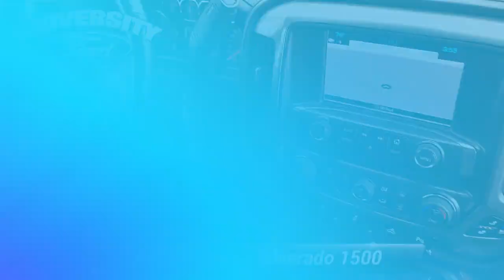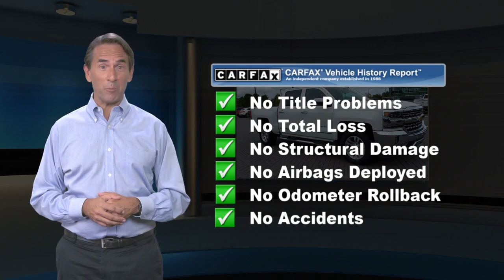Used 2018 Chevrolet Silverado 1500 LTZ, Durham, NC P38352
Offering this 2018 Chevrolet Silverado 1500 Summit White LTZ with the following options:LEATHER **, HEATED SEATS **, BLUETOOTH / HANDS FREE CELL PHONE **, REAR VIEW CAMERA **, REMOTE STARTER **, PREMIUM WHEELS **, PREMIUM SOUND **, FACTORY MANTENANCE UP TO DATE **, EXTENDED SERVICE CONTRACT AVAILABLE **, 4WD **, 110-Volt AC Power Outlet, 150 Amp Alternator, 4.2"Diagonal Color Display Driver Info Center, 6 Speaker Audio System, Auto-Dimming Inside Rear-View Mirror, Auxiliary External Transmission Oil Cooler, Bluetooth* For Phone, Chevrolet Connected Access, Chevrolet w/4G LTE, Chrome Bodyside Moldings, Chrome Cap Power-Adjustable Heated Outside Mirrors, Chrome Door Handles, Chrome Grille Surround, Chrome Mirror Caps, Color-Keyed Carpeting w/Rubberized Vinyl Floor Mats, Deep-Tinted Glass, Driver & Front Passenger Illuminated Vanity Mirrors, Dual-Zone Automatic Climate Control, Electric Rear-Window Defogger, EZ Lift & Lower Tailgate, Front Chrome Bumper, Front Frame-Mounted Black Recovery Hooks, HD Radio, Heavy-Duty Rear Locking Differential, Leather Wrapped Heated Steering Wheel, Leather Wrapped Steering Wheel w/Cruise Controls, LED Taillamps w/Signature, LTZ Plus Package, Manual Tilt/Telescoping Steering Column, Navigation System, OnStar & Chevrolet Connected Services Capable, Panic alarm, Power Adjustable Pedals, Power Sliding Rear Window, Power Windows w/Driver Express Up, Preferred Equipment Group 1LZ, Rear 60/40 Folding Bench Seat (Folds Up), Rear Chrome Bumper, Rear Wheelhouse Liners, Remote Keyless Entry, Remote Locking Tailgate, Remote Vehicle Starter System, Security system, Single Slot CD/MP3 Player, Steering Wheel Audio Controls, Theft Deterrent System (Unauthorized Entry), Thin Profile LED Fog Lamps, Trailering Package, Universal Home Remote.CARFAX One-Owner.Clean CARFAX.Priced below KBB Fair Purchase Price!Here at University Ford we offer Market Based Pricing. What that means for you: 1. Hassle-Free Experience 2. Faster Buying Process 3. Confidence in Not Overpaying and 4. We do the Research for you.

[RLVID:396:4789b3b93e94ce1b:b1d85d38c97219c2:1]